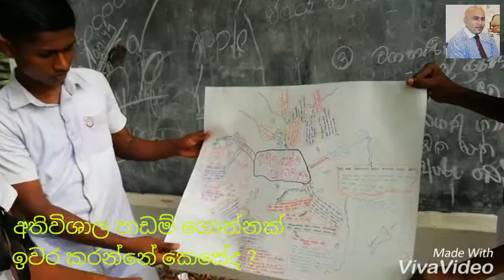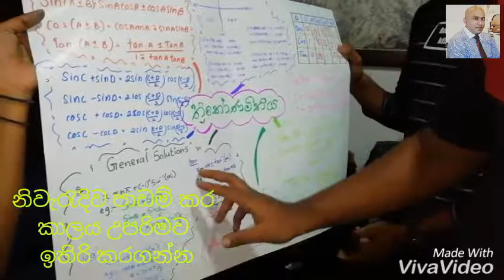OLs exam එකට තව මාස 5 යි - 9As විශේෂඥ දිලීප වන්නිආරච්චි